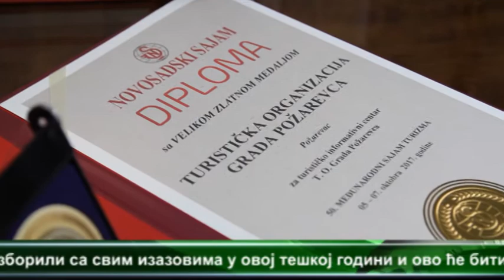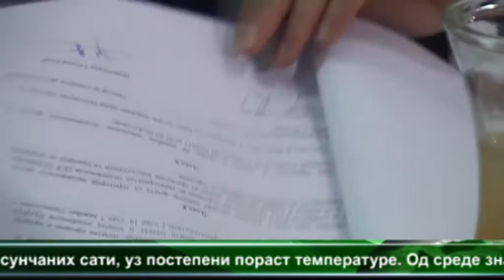CENTRALNE VESTI TELEVIZIJE VIMINACIUM 09 10 2017